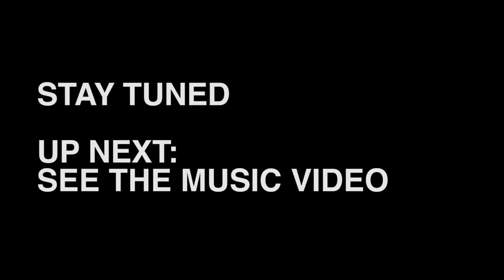Chase Bryant x Michael McDonald (Part 2) I Rediscovered presented by Kia I Kia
Пригода Чейза Брайанта під назвою "Rediscovered" триває. В рамках даного музичного проекту від КІА починаючі співаки роблять рімейки на хіти минулого. Мета нашого героя - пісня сімдесятих "Takin 'It To The Streets" групи "The Doobie Brothers", а його супутниками на цей раз будуть новий KIA Sorento і КІА Cerato.
Частина 2.